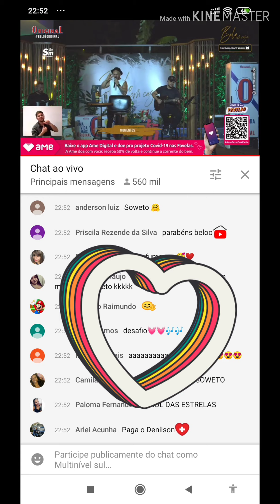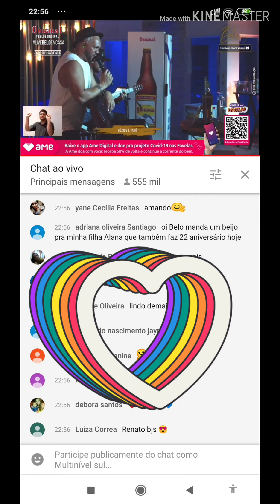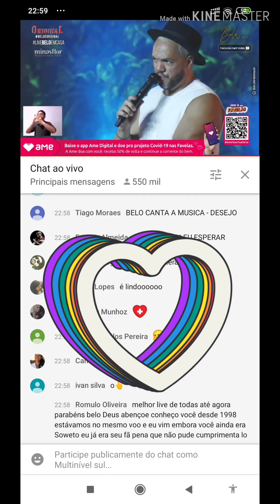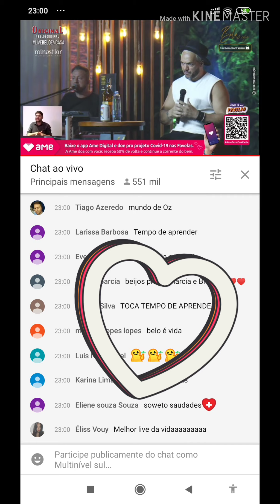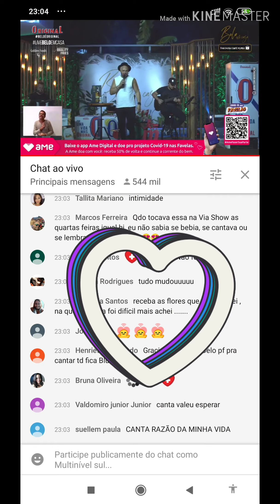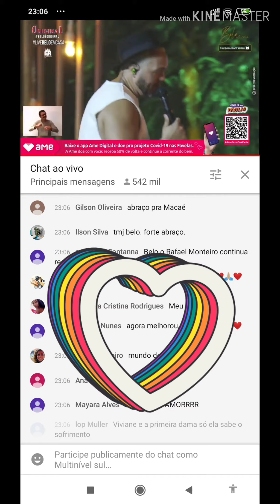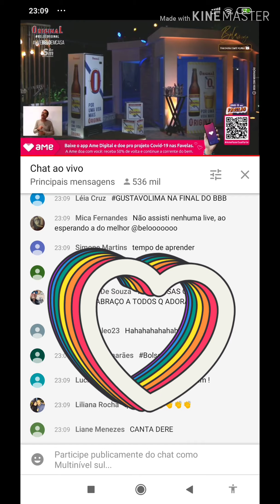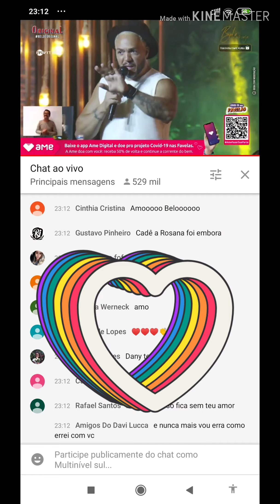Live belo ao vivo